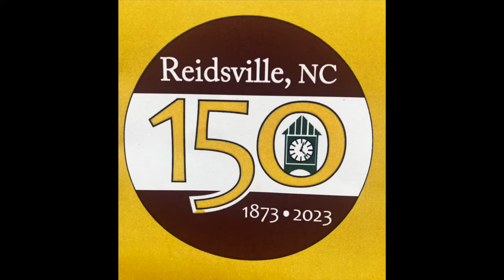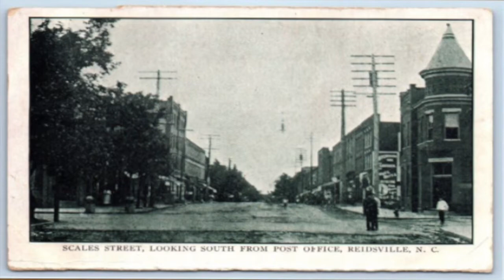REIDSVILLE 150 SEG 1